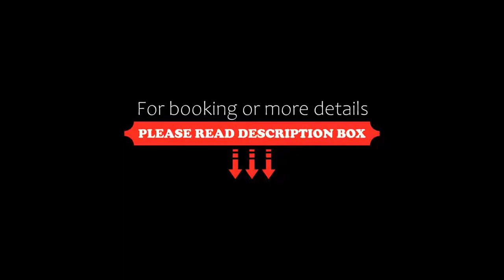Dom Pedro Vilamoura, Vilamoura, Portugal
About Property:
This property is 2 minutes walk from the beach. At just a 2-minute walk from Vilamoura Beach, this recently renovated 4-star hotel is 500 m away from Vilamoura’s lively marina. Dom Pedro Vilamoura has a spa with an indoor pool, a restaurant and an outdoor swimming pool.
The property comes with elegant rooms, each with a flat-screen TV and a minibar. All rooms include a private bathroom, safety deposit box and air con...
Property Type: Hotel
Address: Rua Atlântico, 8125-478 Vilamoura, Portugal
Searching For
1. Dom Pedro Vilamoura - Vilamoura - Portugal
2. Dom Pedro Vilamoura - Vilamoura - Portugal Address
3. Dom Pedro Vilamoura - Vilamoura - Portugal Rooms
4. Dom Pedro Vilamoura - Vilamoura - Portugal Amenities
5. Dom Pedro Vilamoura - Vilamoura - Portugal Offers and Deals
Audio Credit:
Track Title: Reasons To Hope
Artist: Reed Mathis